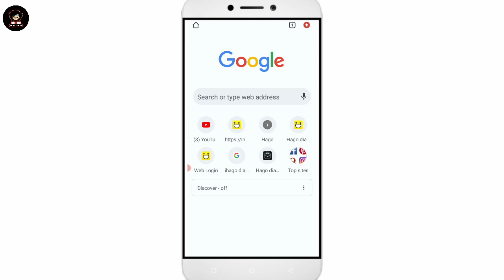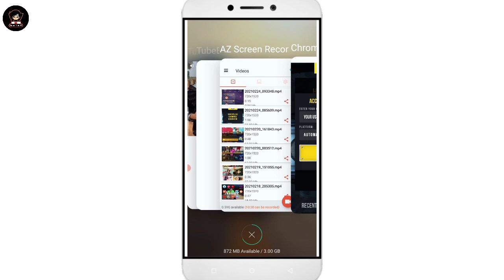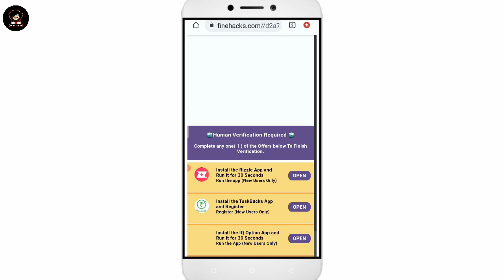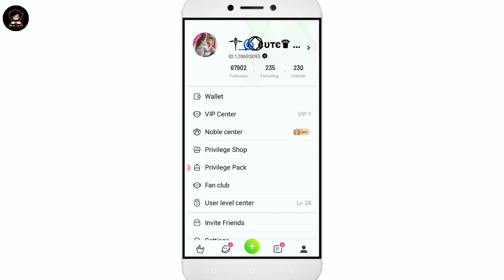Ola Party Diamond Kaise Le Free Me Unlimited | Ola Party Diamond H@ck | Online Free Diamonds 2021